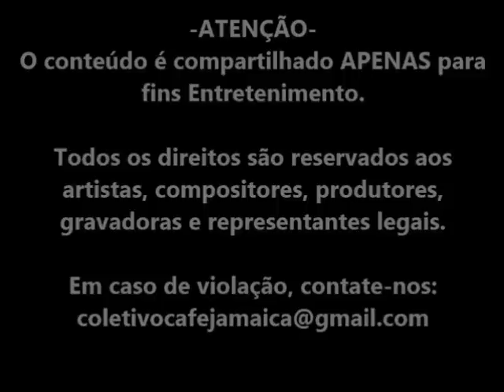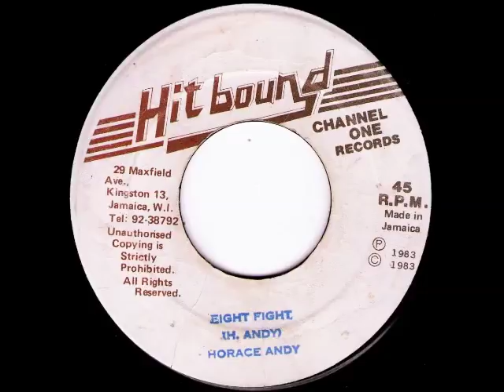Horace Andy ‎– Fight Fight [1983]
Label: Hit Bound - 45 rpm
Mastered At – Dynamic Sounds Recording Co. Ltd.